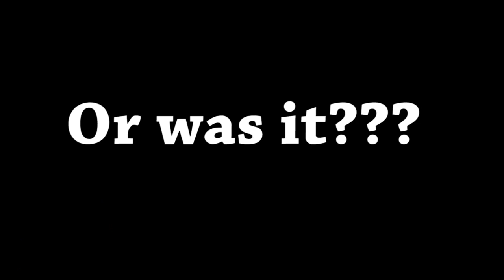The Forest Game Funny Moments - Welcome To The Jungle #1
The Forest game is creepy as I don't know what! When there is fear, there are funny moments. This gameplay is just the start, what have I done to myself? SAVE ME PLEASE!